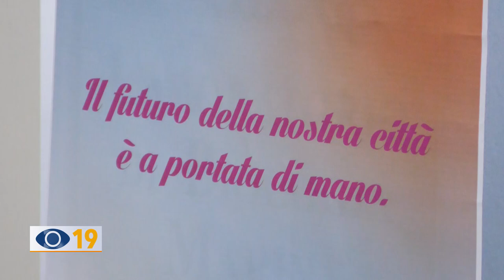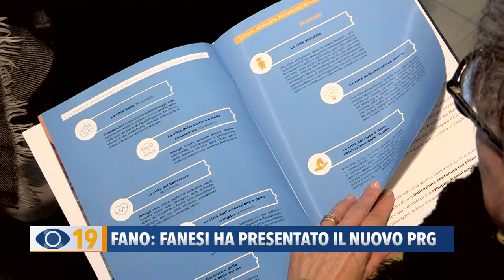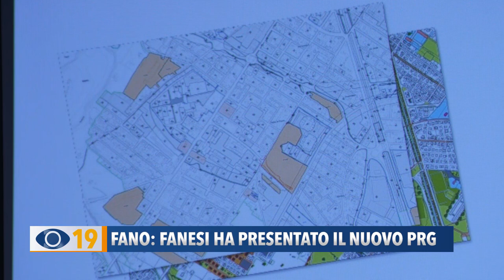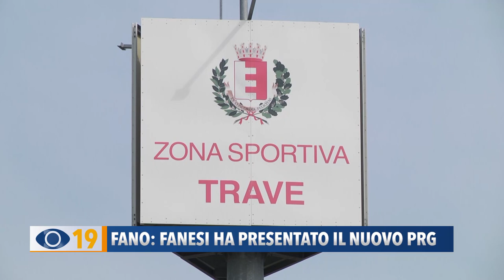Fano: Fanesi ha presentato il nuovo PRG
Sicurezza, viabilità, aree fabbricabili e potenziamento dell’offerta turistica. Presentato a Fano il nuovo Piano regolatore che cambia il volto alla città. Per il M5S porterà “una gigantesca colata di cemento sulla città per oltre 3 milioni di metri quadrati”.